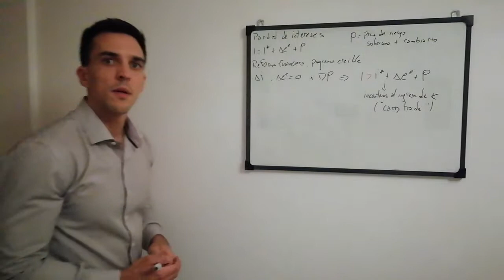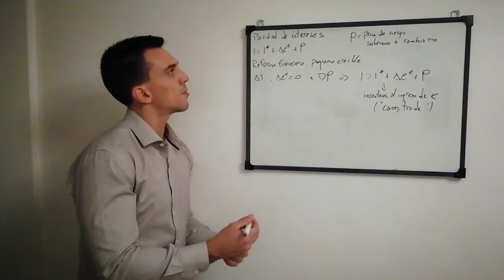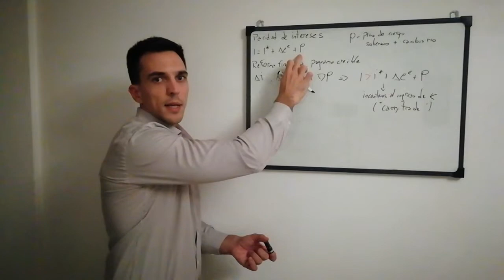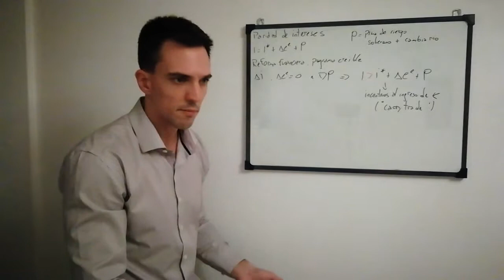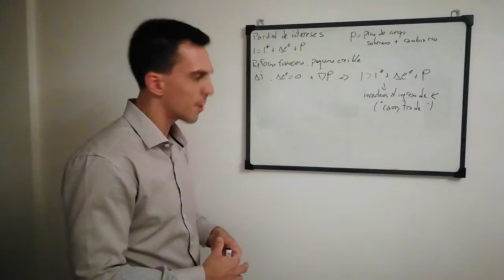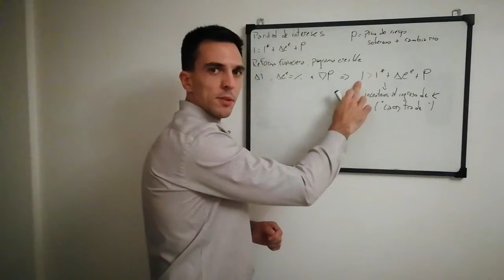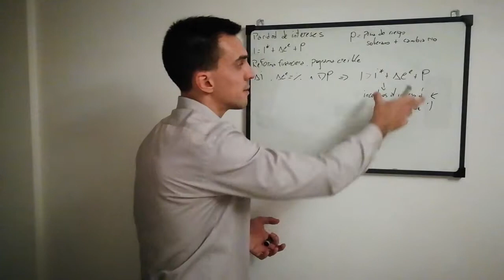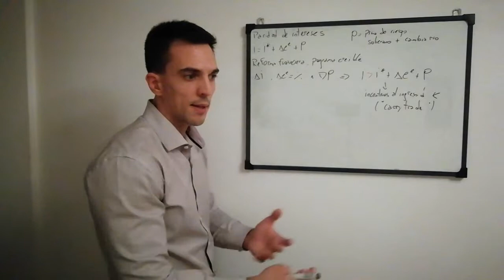Clase 2. Paridad de intereses con riesgo